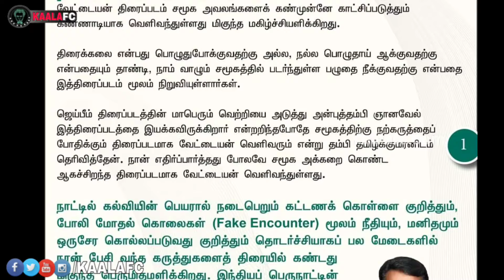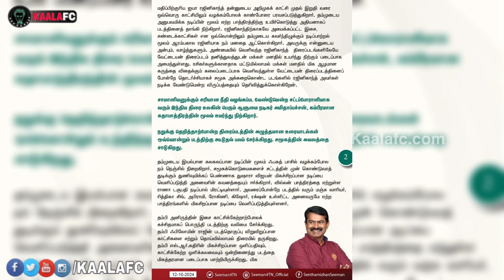தலைவர் ரஜினிக்கு இருக்கும் தைரியம் எவனுக்கும் இல்லை! வேட்டையன் படத்தை புகழ்ந்து தள்ளிய சீமான்!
😎KAALAWIN KAAVALARGAL😎

Thalaivar Forever🤘